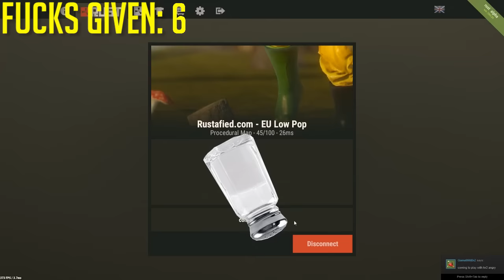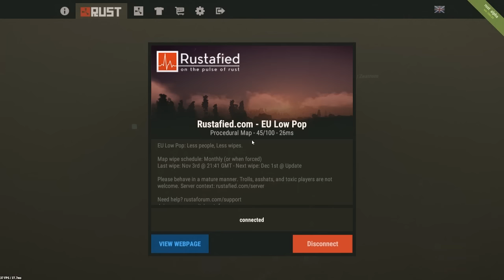TOO MANY RIFLE BODIES! - RUST Group Survival Gameplay #3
I mostly play solo but every now and then a friend might join in. If you have and good tips or tricks for RUST then please let me know them in the comments.

Information about RUST:
The only aim in Rust is to survive. To do this you will need to overcome struggles such as hunger, thirst and cold. Build a fire. Build a shelter. Kill animals for meat. Protect yourself from other players, and kill them for meat. Create alliances with other players and form a town. Whatever it takes to survive.